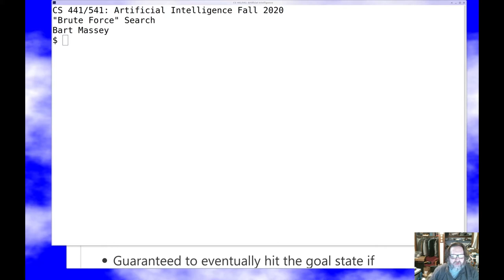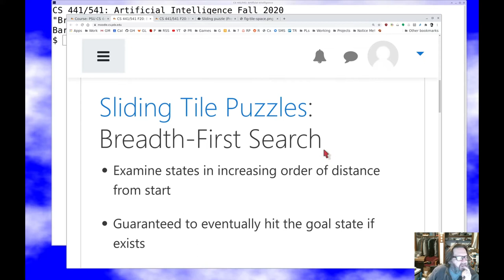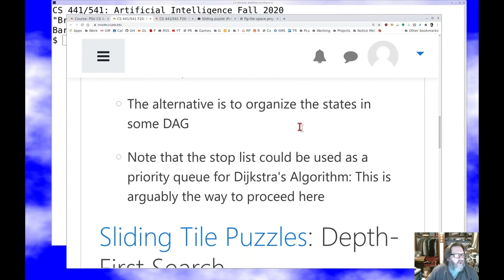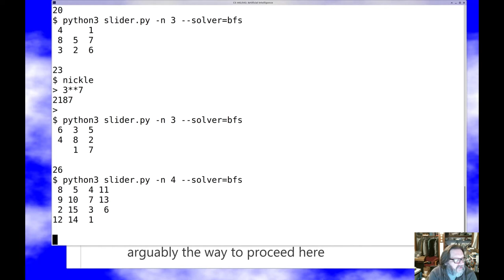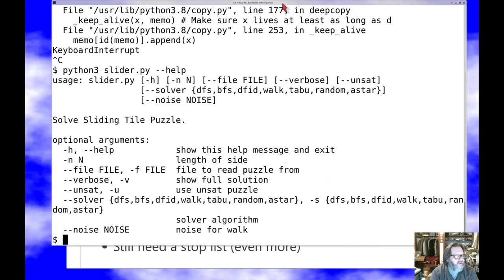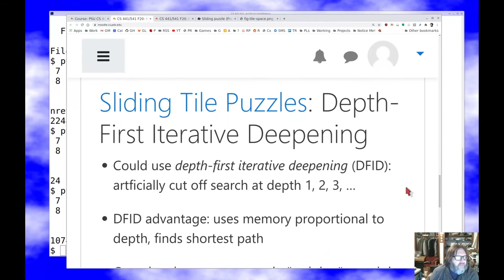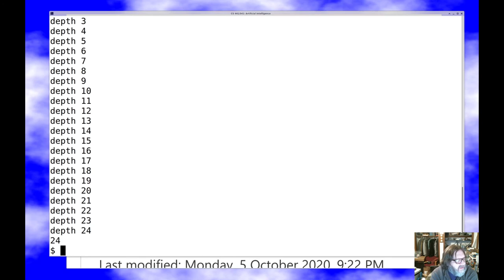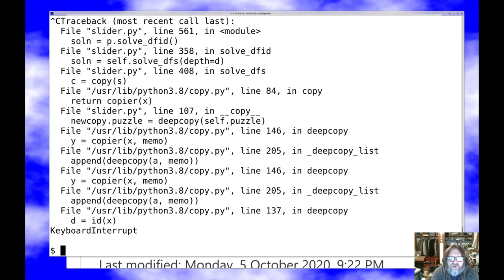PSU CS 441/541 Artificial Intelligence: Brute Force Search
Discussion of complete brute-force search techniques